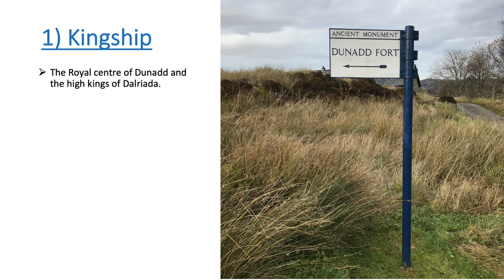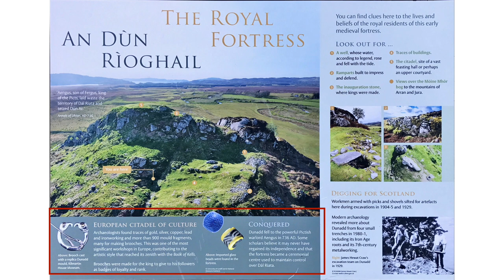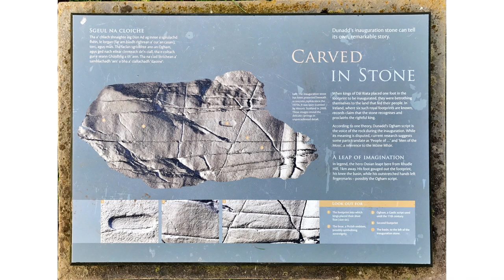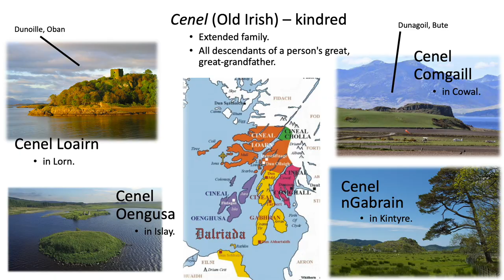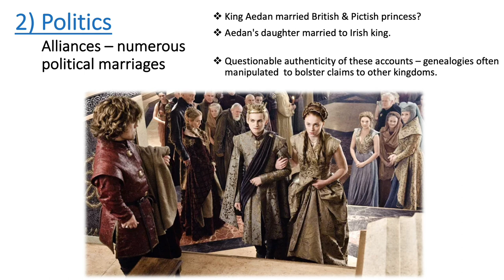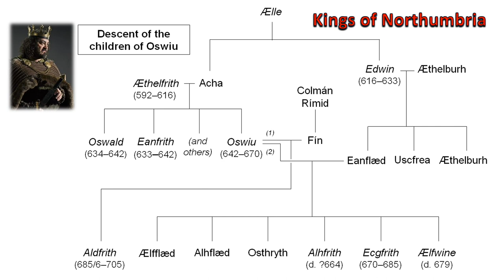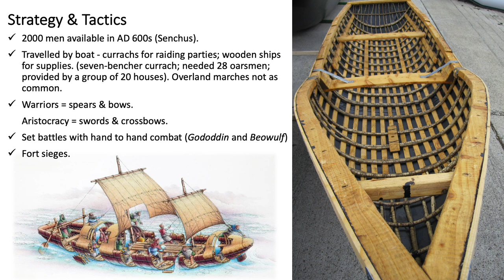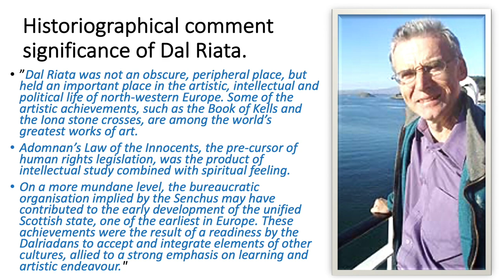Kingship, Politics and War in Dalriada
This video is part of the Advanced Higher History course on Northern Britain, from the Iron Age to 1034. Part of a unit on the history of Dalriada, it covers the role of kingship, politic and war in the early medieval kingdom of Dalriada, in the 6th to 8th centuries.

The section covering the role of kingship includes a 'live' visit to Dunadd recorded in the winter of 2019, exploring the language of power in the architecture of this fascinating site. The section on politics deals with the Dalriadan kingdom's alliances and diplomatic connections with the other kingdoms of early medieval Northern Britain. The section on war briefly covers the scope of Dalriadan military action, including the reign of Dalriada's pre-eminent king, Aedan macGabrain, before examining the seeds of Dalriada's downfall in the 9th century.